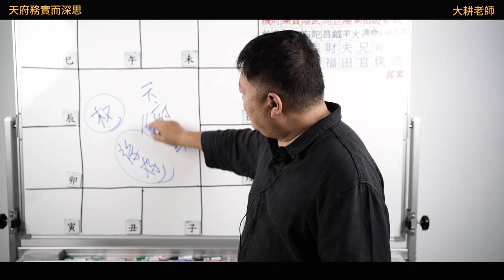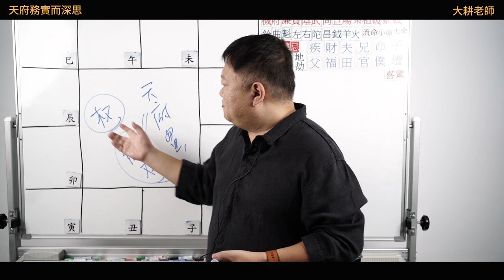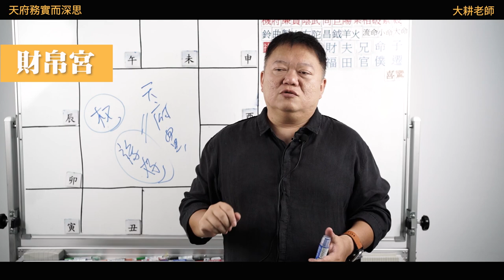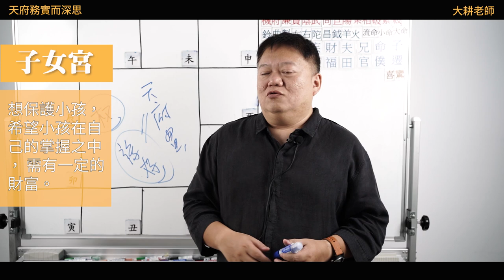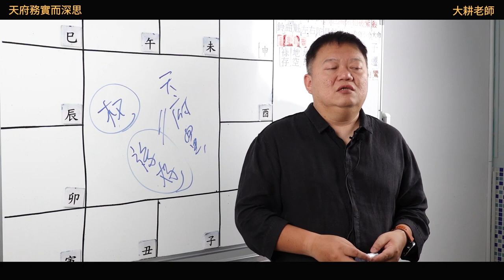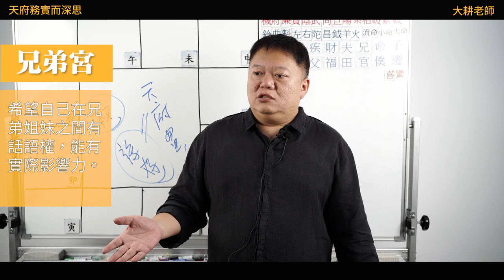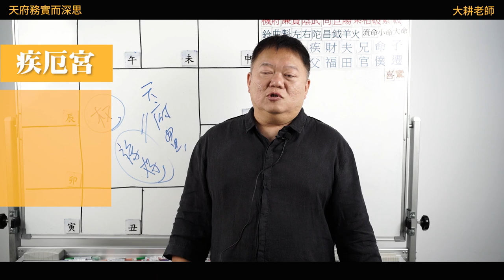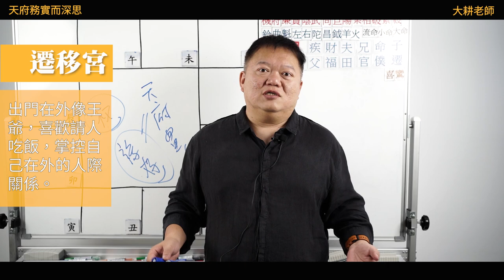讀懂十四主星的心裡話 | 天府務實而深思►國際紫微學會&大耕老師◄簡單上手斗數命盤